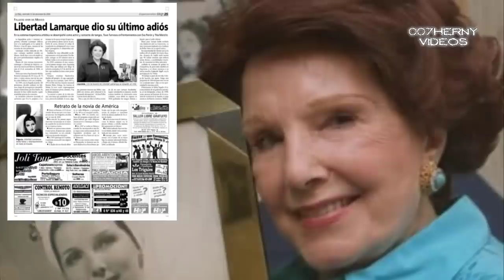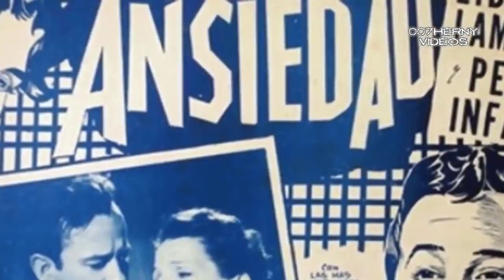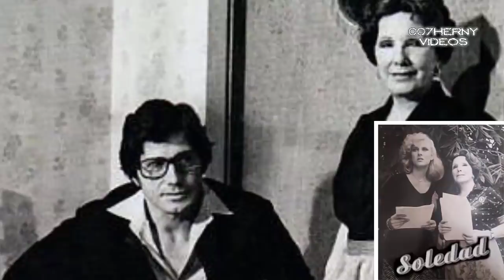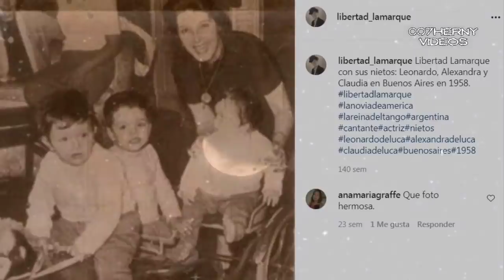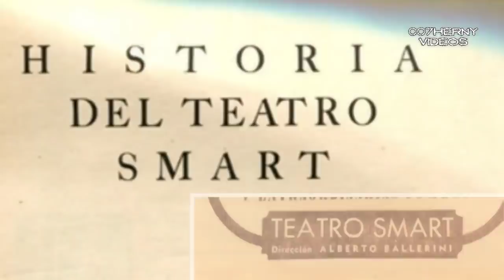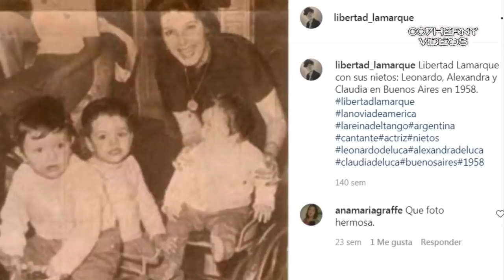LA TRISTE HISTORIA DE LIBERTAD LA MARQUE NUNCA LA AMARON